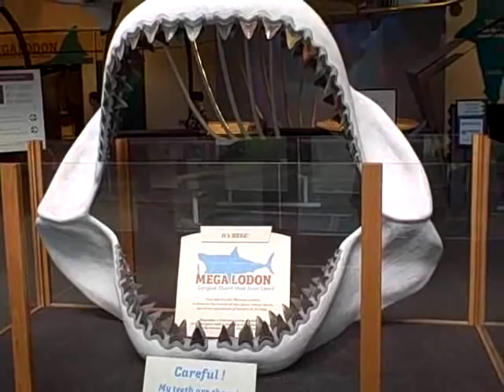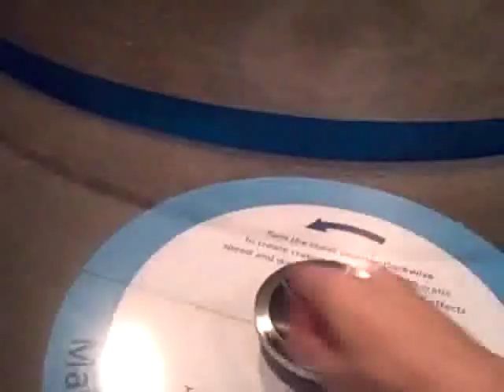Bishop Museum in Honolulu Hawaii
The Bishop Museum was founded in 1889. The museum is actually a group of buildings each housing its own unique exhibits. The Hawaiian Hall is currently undergoing renovation. It is scheduled to reopen in Summer 2009. Parts of the building are now open to the public: See the Kahili room, which houses the elegant feather standards, which were the traditional symbols of the Hawaiian ali'i (rulers).

Upstairs, you will find the "Peoples of the Pacific" exhibit displaying costumes, masks, carvings, weapons, tools, and miscelleous artifacts from the Pacific region. Don't miss the Historic Picture Gallery on the second floor which displays art from the Bishop Museum's extensive collection.

The Castle Memorial Building contains traveling exhibits which change every few months. Quite often there are exhibits there that are geared toward children.   The current exhibit features Megalodon.  Past exhibits included: Dinosaurs, the science of rollercoasters, sea monsters, and health-related topics.

The Science Adventure Center focuses on the geology/geography of Hawaii - volcanoes, plants, and animals.

The Science Center has many exhibits that are interesting to both children and adults. The centerpiece of the museum is a walk-in volcano housing exhibits about the geology of volcanoes. You can see and touch the different types of lava rocks. There is a tunnel and a small slide for children.

Upstairs, you can look inside the mouth of the volcano and see the "molten lava". Children can push buttons to show the effect of magma and gas on the volcano. Every 15 minutes or so the volcano will erupt!

A "kid-favorite" at the Science Center is the "Make your own wax volcano" exhibit. By turning a knob in one direction, you can make hot wax erupt and slowly build a volcano.

Another kid-favorite is the large tank of water with a deep-sea submersible that you can control. The attached video camera allows you to "see what it sees" on the screen in front of you.

The Planetarium has an interesting exhibit on global warming and has shows scheduled throughout the day.